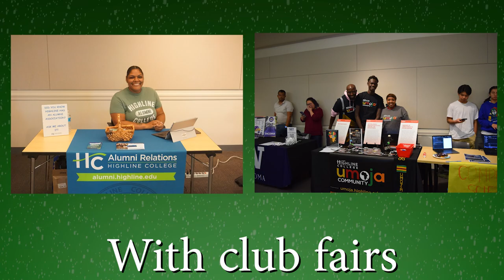Happy Holidays from Highline College!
The students, faculty and staff at Highline College wish you Happy Holidays and a great 2023!